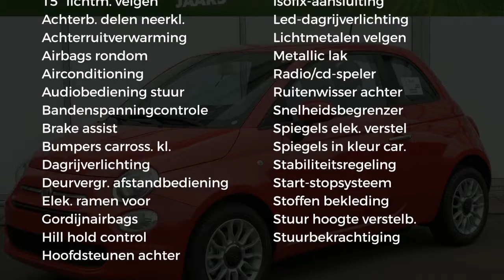Fiat 500 TWINAIR TURBO 80PK POPSTAR | ACTIE NETTO DEAL € 14361 RIJKLAAR